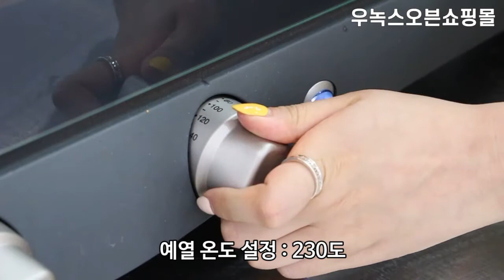우녹스오븐으로 바게트만들기(XF023)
우녹스 다이얼오븐 XF023 으로
(미니)바게트를 만들었습니다.

파키로 주물팬을 사용하면 화덕같은 효과를 줍니다.
초보도 쉽게 만드는 바게트~
우녹스오븐 XF023으로 만들어보세요!